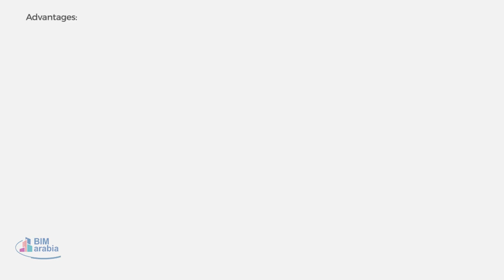Artificial Intelligence for Facility Management